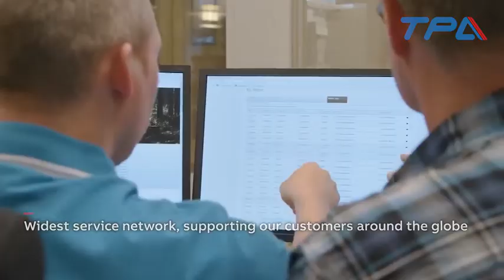ỨNG DỤNG ROBOT ABB PHUN SƠN Ô TÔ TỰ ĐỘNG | TPA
Giờ đây, các nhà sản xuất ô tô đã có thể cải thiện về năng suất và chất lượng hoạt động của xưởng sơn với đầy đủ các biện pháp xử lý của ABB trong quy trình phun sơn tự động; từ sơn phủ bên dưới, trám đường may, LASD, niêm phong thẩm mỹ, sơn bảng điều khiển Rocker, làm sạch, phun sơn các mép cửa, cửa ra vào, các phần nếp gấp và phun toàn bộ vỏ ngoài. Ứng dụng robot phun sơn tự động giúp sơn nhiều xe hơn trong thời gian ngắn hơn và tăng thời gian hoạt động cũng như chất lượng sơn được đồng đều và nhất quán hơn.